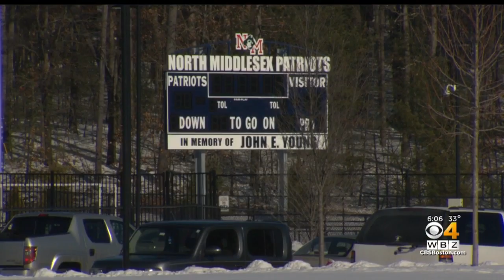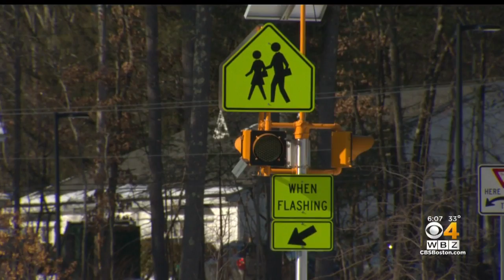High School Bans All Students From Games Over Poor Fan Behavior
A Massachusetts high school has temporarily banned students from attending athletic events due to a string of recent inappropriate behavior in the stands. WBZ-TV's Beth Germano reports.